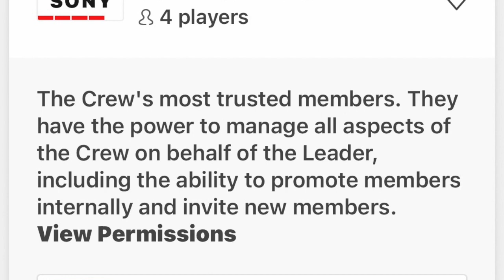Christ-3-16 Vs Scrub InsidiousWayne MURDA_SQUAD_GANG & UCRY POSER Member MURDA_SQUAD_EVIL / Udiie_-x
MURDA_SQUAD_GANG Member using God Mod unlimited health and unlimited Ammo Hack

SONY CREW COMMISSIONER xK1LLER-_-JOK3Rx AKA Udiie_-x AKA KRATOS-89 & Habaneroll FEATURED

SONY CREW Member EmmaMurder has Unlimited ammo Hack for sure 100% and probably a lot more!

Hebert-3-16 AKA Wllbettis AKA StormBREAKER-6-_ AKA baryjacks-trash Joyner-x AKA Beefy_Campus9 Takes 30 Plus Deaths And RUNS COMPLETELY SMASHED

Hebert-3-16 AKA Wllbettis AKA StormBREAKER-6-_ AKA baryjacks-trash Joyner-x AKA Beefy_Campus9 AND Uarelooser_-X AKA V_C_M_O_R_R_E_U AKA SharKiller_- AKA SubZeroXI- AKA xSc4ry_-ID3MON AND iOneBootX—Max Payne 3 cheaters smashed

AFEX LEADER SuperiorityZ1- AKA X-TheCHIEF_HD-X AKA TheCHIEF_2018 & AFEX MEMBERS Have Hacked ps3 Consoles. Everyone In Max Payne 3 knows TheB3ST-_CHR1S has WallHack in his PS3 as Many Max Payne 3 Players have Complained CHR1S shot them through the Walls. AFEX members have been cheating players in Max Payne 3 and PS4 for years using modded Hacked Consoles overpowered weapon Hacks and Game Exploits and no one said a word! AFEX Crew Leader X-TheCHIEF_HD-X AKA SuperiorityZ1- AKA TheCHIEF Spawns with Hacked Sawn off AFEX Member JiG-NXGeneration Spawning with Hacked Sawn off at level 17 TheB3ST_-CHR1S Spawns With a Hacked Sawn off The Game is Completely Ruined by these Cheaters!

KIKE__1983 USUK AKA PREDATOR_CCS CHEATER CREW Leader INVITES Mostly known Cheaters to his USUK Crew AND the USUK CREW IS CURRENTLY FULL OF CHEATERS.  ANYTHING FOR THEM TO WIN. USUK CHEAT CREW.